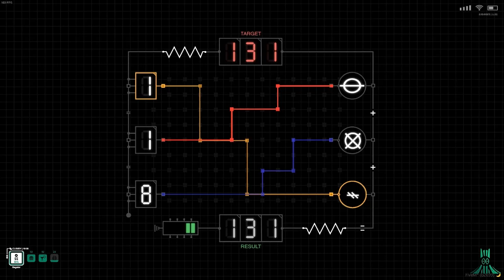18 juin 2023